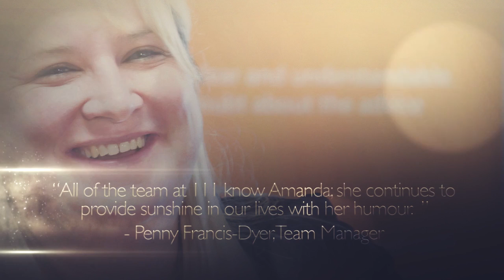London Ambulance Service - Our winners' stories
The London Ambulance Service held the first VIP Awards to recognise the great work that out staff do. This video shows the winners of the 2015 VIP Awards and tells their stories.